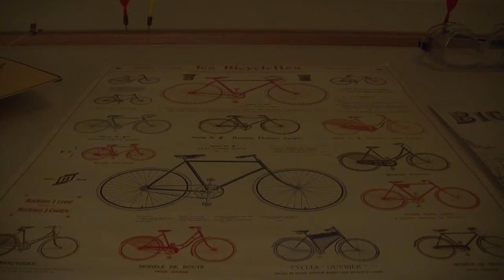JOMC 160 Assignment 9 Hein